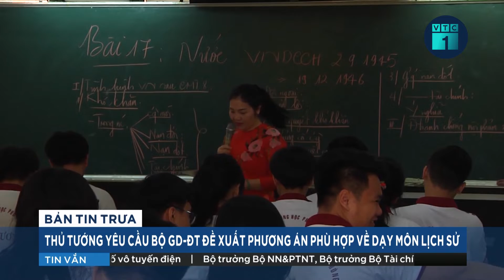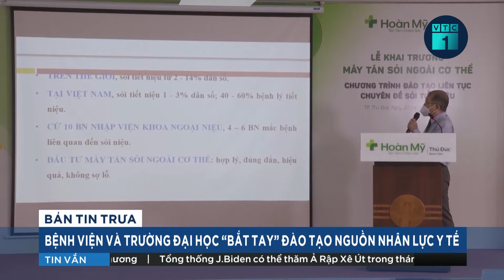Thủ tướng yêu cầu Bộ GD&ĐT có phương án phù hợp về dạy môn Lịch sử | VTC1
VTC1 | Văn phòng Chính phủ vừa phát đi chỉ đạo của Thủ tướng sau khi xem xét báo cáo của Bộ GD&ĐT ngày 31/5 về môn lịch sử trong Chương trình giáo dục phổ thông 2018.